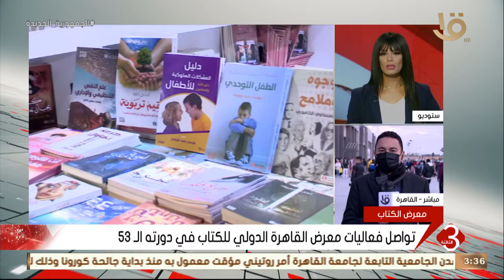نشرة الثالثة | تواصل فعاليات معرض القاهرة الدولي للكتاب في دورته الـ 53